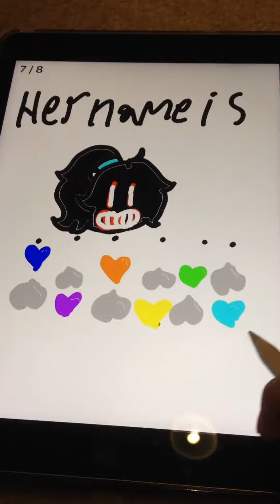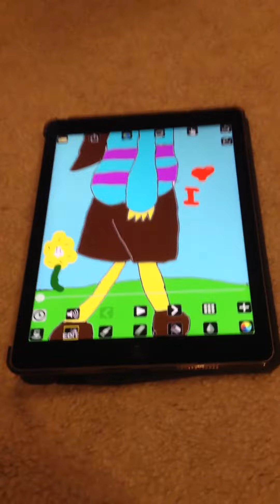Determinationtale trailer animation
Ugh I finally finished yasssssssss